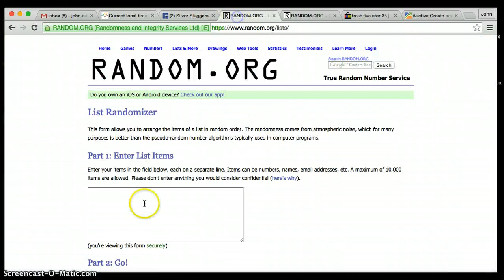GREINKE PLATE 1/1